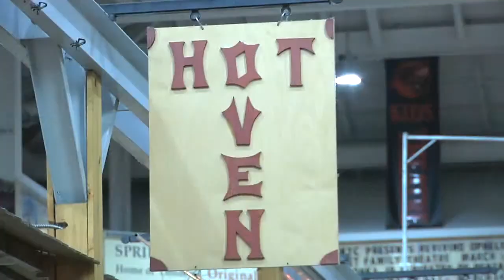About Covent Garden Market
Serving London since since 1845, Covent Garden Market is located in the heart of Downtown London. The market offers a variety of organic fruits, vegetable and meats, as well as freshly prepared breakfast, lunch and dinner options. With over 50 merchants, your market is always affordably fresh, friendly and local!